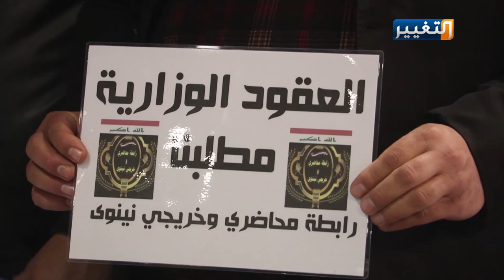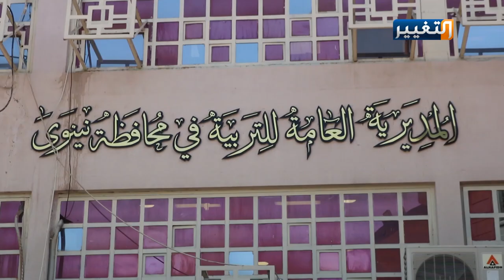ما سبب اضراب المحاضرين المجانيين في نينوى عن العمل؟ | تقرير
اعلنت رابطة ممثلية محاضري وخريجي محافظة نينوى تنفيذ الاضراب عن الدوام الرسمي في المدارس الحكومية بعد انتهاء المهلة التي اعطتها للاستجابة الى مطالب المحاضرين المجانيين، وذلك خلال وقفة نظموها في مدينة الموصل، موكدين استمرارهم في الاضراب حتى تحقيق مطالبهم اسوة ببقية المحافظات التي أبرمت عقودا مع المحاضرين.